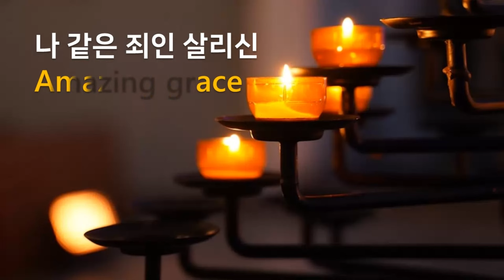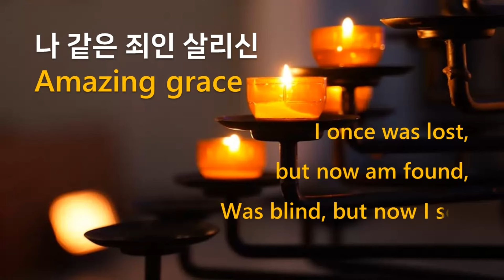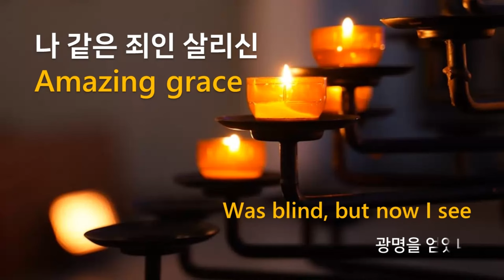나 같은 죄인 살리신 | 찬양 1시간 ｜조찬미｜1 HOUR CCM LOOP｜가사포함(lyrics)｜찬양기도시간 묵상 기도 명상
'나 같은 죄인 살리신(Amazing grace)' 1시간 찬양반복듣기｜조찬미｜1 HOUR CCM LOOP｜가사포함(lyrics)｜찬양기도시간 ㅣ 영어찬양

나 같은 죄인 살리신 주 은혜 놀라와
잃었던 생명 찾았고 광명을 얻었네
이제껏 내가 산것도 주님의 은혜라
또 나를 장차 본향에 인도해 주시리